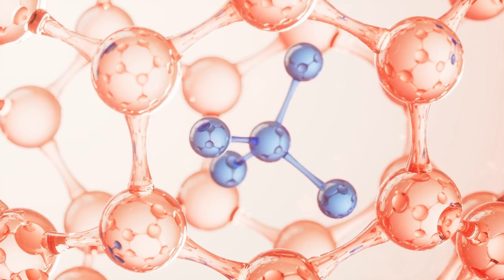Trailer | NOR 8 | Ep. 07 | Nuestros Orígenes... Revelaciones | 28 de SEPTIEMBRE | UMtv en vivo